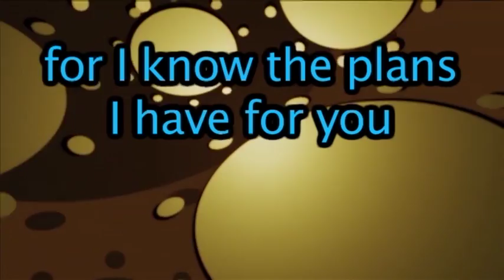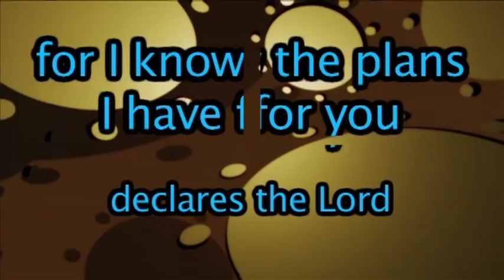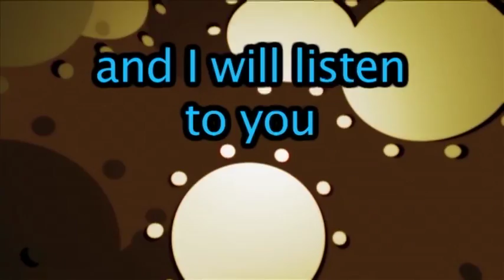GW U7 You Will Seek Me (Jeremiah 29:11-14) NoVOX